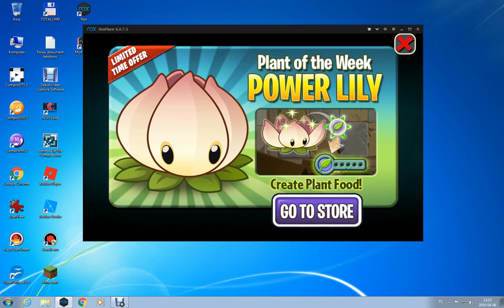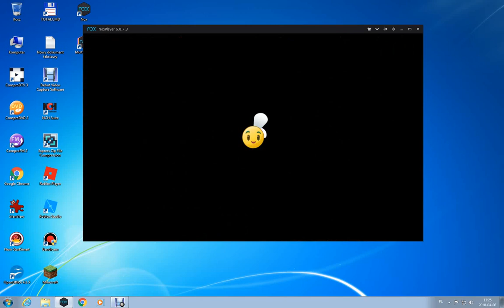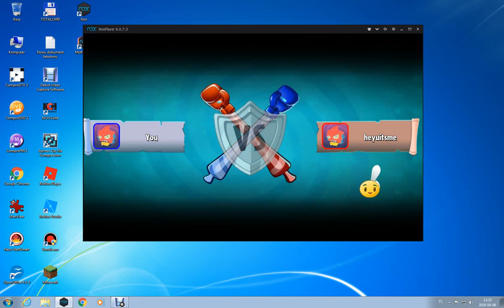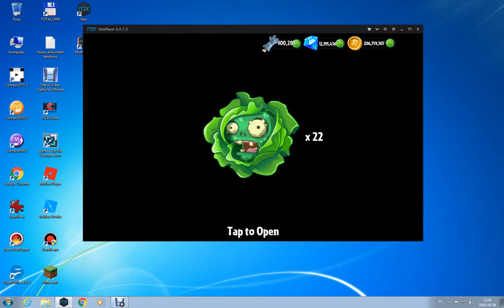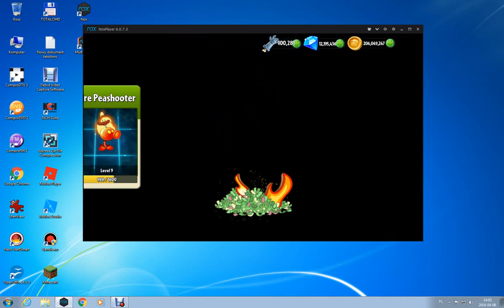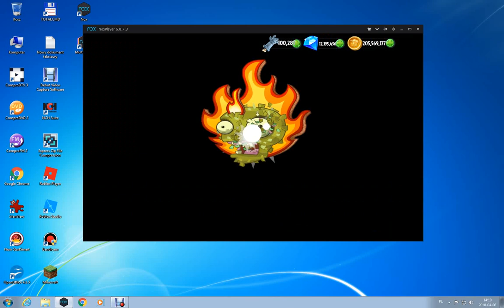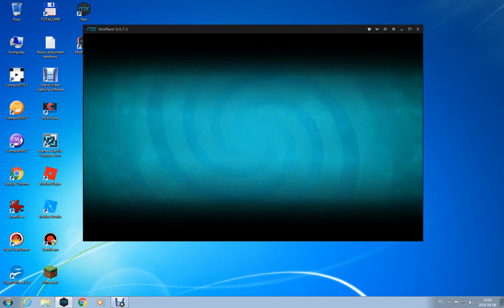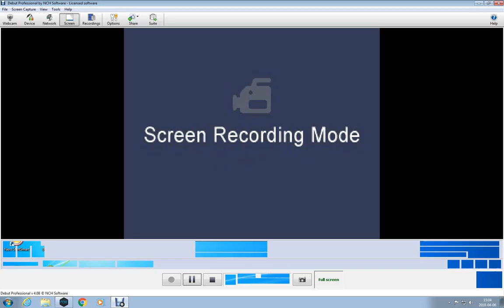Plants Vs Zombies 2 Leveling Up version Part 71 FIRE PINATAS!